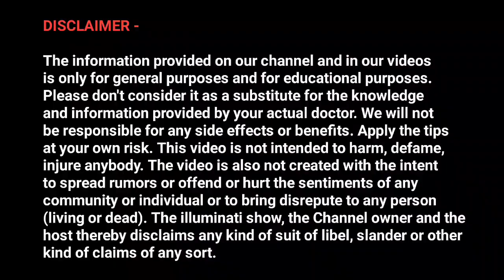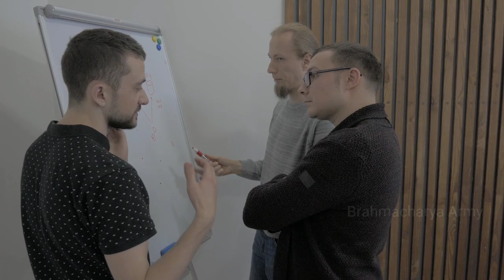सुबह की ये 4 ग़लतियाँ ब्रह्मचर्य को असंभव बना देती है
Best for brahmacharya beginners

use.
1) This video has no negative impact on the original works (It
2)This video is also for teaching purposes.
3)It is positively transformative in nature.
4) only used bits and pieces of videos to get the point